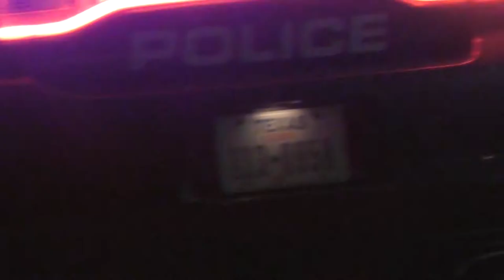Cedar Park Police Arrest - Brushy Creek & Bell - 11/2/15